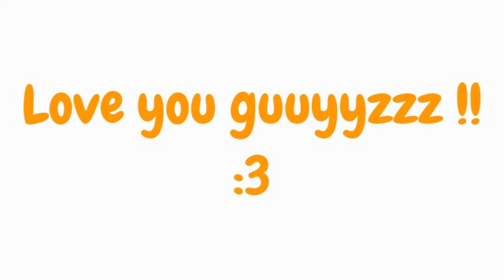Arena Pals 3v3 arena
made with ezvid Faezer , Nollie , Theforgiven totally eroad the competition with their leet skills in 3v3, look out gladiators Here come the Penne Pescatores !